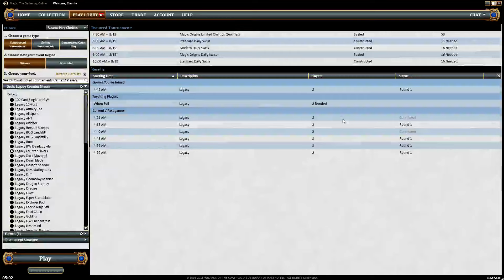Legacy Counter Slivers #2 (Match 4, Game 2)